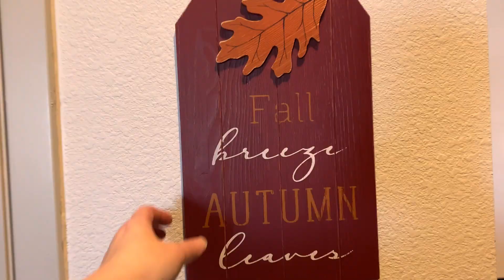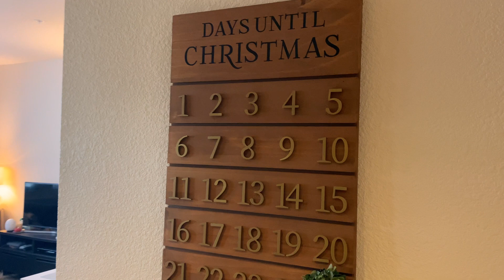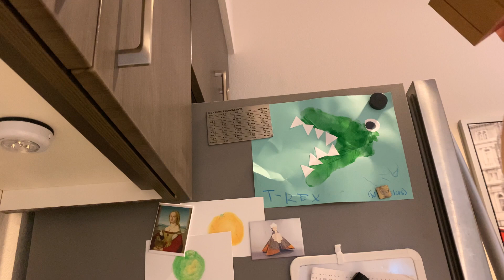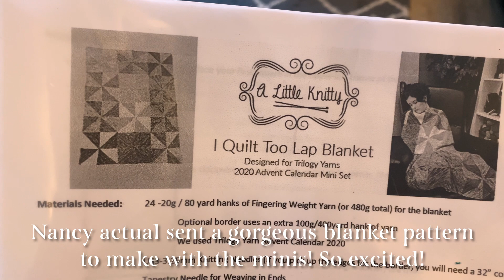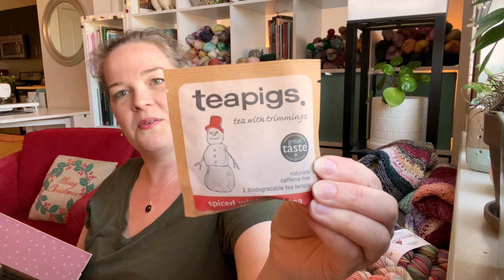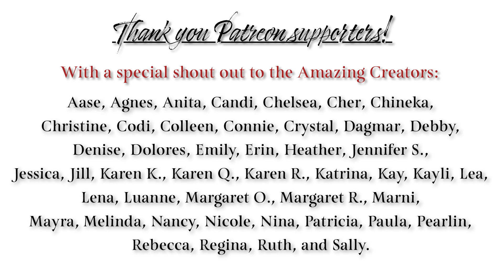Vlogmas 2020 | Dec 1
Welcome to Vlogmas 2020, Makers! Join me each day as I share what I’m making, cooking and doing to celebrate the Christmas season this year.

Let’s Connect!